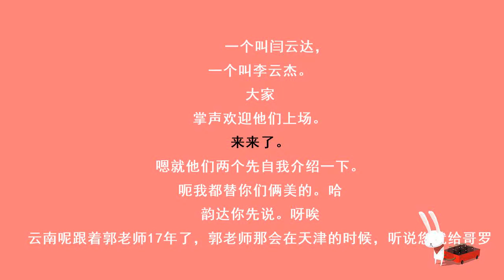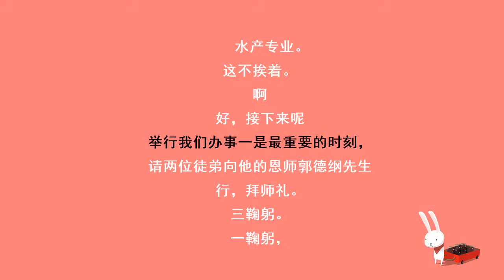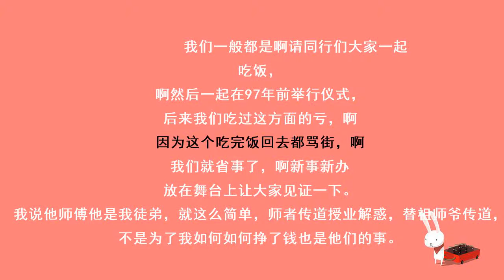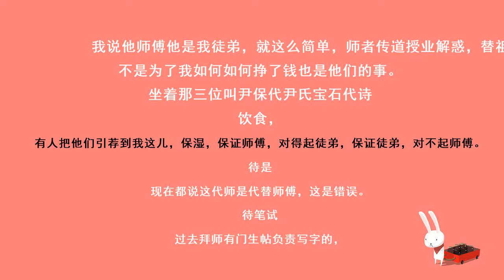《拜师》徐广 闫云达 李云杰